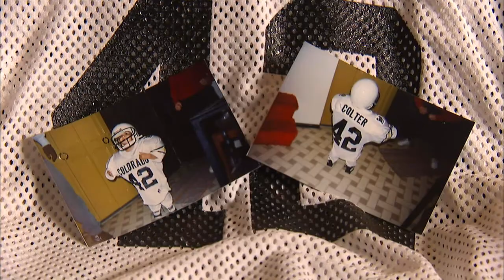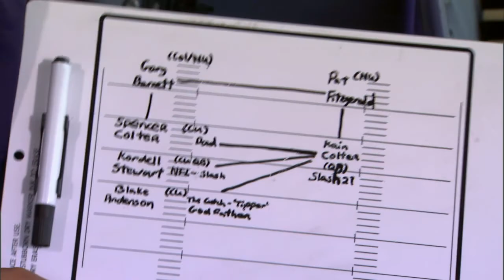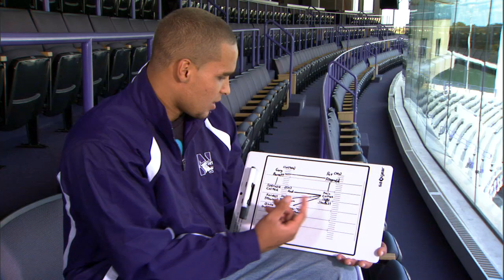The Journey: Montee Ball, Tre Roberson & Kain Colter | Big Ten Football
Find out why Wisconsin running back Montee Ball has enjoyed having his family nearby in Madison, how Indiana quarterback Tre Roberson is still helping his team from the sidelines since suffering a season-ending injury, and learn what made Kain Colter chose Northwestern.